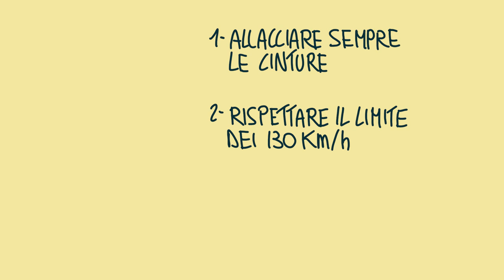Ecco perché ODIO Rapallo ✎Mini-Storia a Fumetti Ep.1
Vi invito a  scoprire il Progetto GULP!SPLASH! BANG!